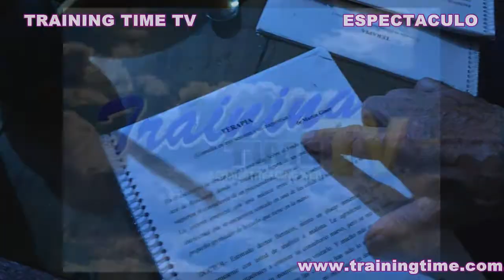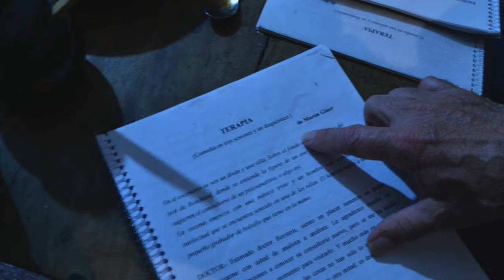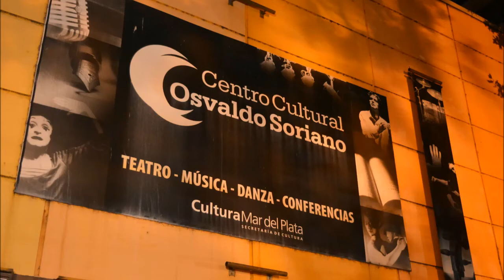Alejandro Gómez nos cuenta sobre el Teatro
Conversamos con el actor y productor Alejandro Gómez y el actor y asistente Julio Costa.